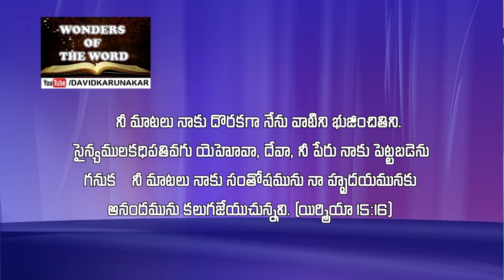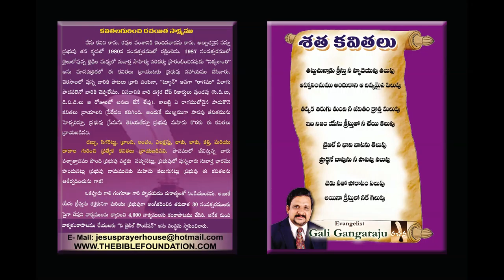Taste & See రుచి చూసి తెలిసికొనుడి Telugu Christian Message with Practical Examples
The Holy Bible asks us to know God by Tasking Him. Watch this message to know why one should taste God to Know Him with practical examples and Illustrations.